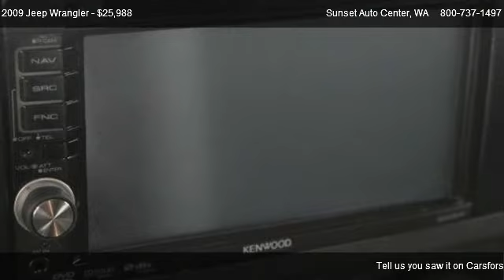2009 Jeep Wrangler X 4x4 - for sale in ; __ Sunset RV&TRUCK Center __ ;, WA 58001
21803 State Route 410 E

in ; __ Sunset RV&TRUCK Center __ ;, WA 58001

Come test dirve this 2009 Jeep Wrangler X 4x4 for sale in ; __ Sunset RV&TRUCK Center __ ;, WA.

Summer or winter this jeep is ready for action,Sunset Chevrolet has a HUGE selection of Pre-owned Vehicles - stop by and check out our selection.  Every one of our vehicles is subjected to a rigorous inspection and reconditioning process by our Factory Trained technicians.  Our service department has over 100 years of factory training, as well as the longest retention of service technicians in the area.  Combine this service history with the 80+ years in business and you can see why you should come visit us!  WE PAY MORE FOR YOUR TRADE! A documentary service fee in an amount up to $150 may be added to the sale price or the capitalized cost.